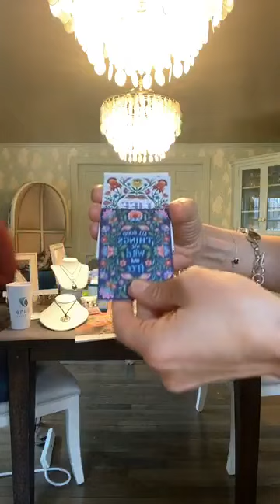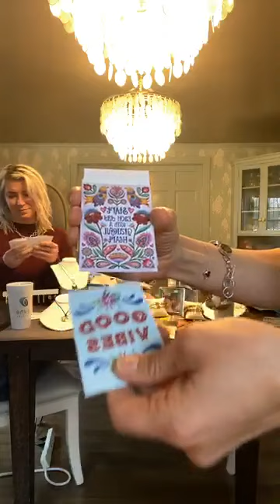Kitchen Table Talks - Last-Min Mother’s Day, Designs Groovity Designs, & more!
Dune's Founder Holly Daniels Christensen and Brand Manager Lauren talk about Last Minute Mother’s Day,  Custom Designed Stationary from Mary Tanana at Groovity Designs and more!